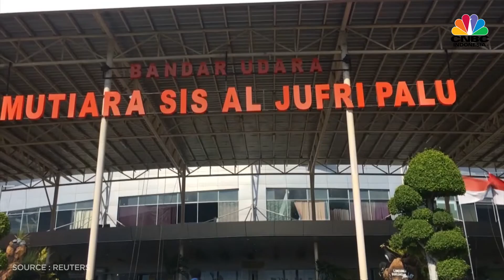Pasca Gempa & Tsunami Palu-Donggala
CNBC Indonesia berkesempatan mengunjungi daerah pasca gempa di Palu, Sulawesi tengah. Sudah pekan keempat, namun kondisi di sana masih belum sepenuhnya pulih. Beberapa akses jalan masih belum bisa diakses, reuntuhan bangunan masih berserakan, serta banyaknya tenda pengungsian yang dipenuhi warga di sisi jalan raya.

Anak-anak kecil bermain dan belajar seadanya di posko bantuan, tak ada tangis lagi. Yang ada hanya senyuman penuh makna lewat pesan yang disampaikan meski hanya lewat sebuah gambar. Otoritas Jasa Keuangan serta Industri Jasa Keuangan pun turut membantu dengan mendirikan tenda trauma healing.

Inilah yang warga Sulawesi lakukan, berusaha pulih dari segala yang terjadi.